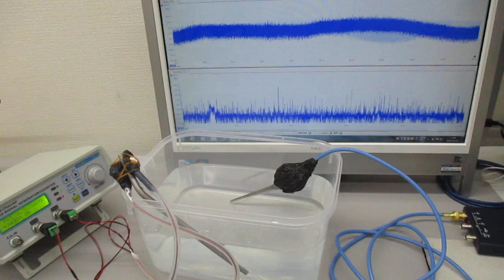超音波実験（チタン製ストローの表面弾性波） ultrasonic-labo